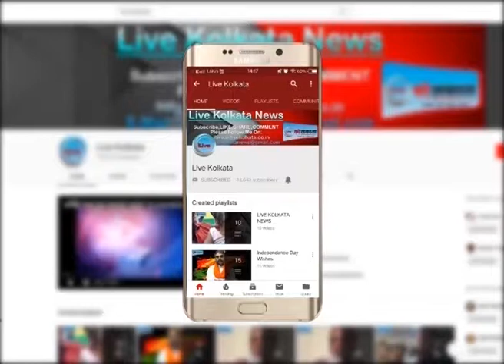तोतो ऑटो यूनियन के लोगों में संघर्ष काफी TMC कर्मी घायल | LIVE | KOLKATA | NEWS